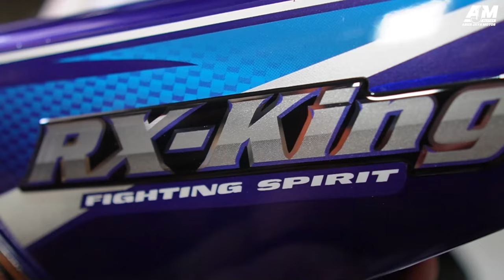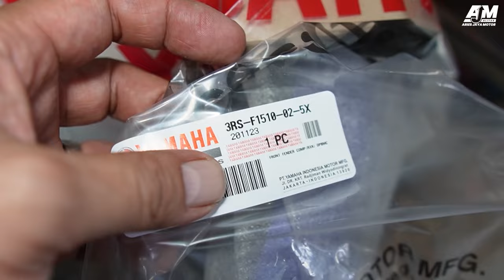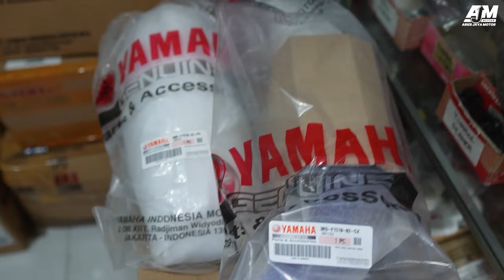RX KING 2003 BIRU LANGKA❗️❗️TANGKI RX KING 2003 BIRU SANGAT LANGKA.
Ini adalah Tangki rx king original warna biru, yang saat ini sangat langka.  barang ini adalah pesanan Bang Ade Gunawan di Gunung Putri Bogor.
untuk Tangki Rx King biru 2003 ini, pabrikan sudah tidak memproduksi stripingnya. jadi kita ada solusi dengan memasang striping yang bukan ori,,tapi kwalitas bagus. sehingga sangat mirip dengan yang original.

untuk kawan kawan yang memvbutuhkan tangki seperti ini,, bisa hubungi kami di bawah ini.